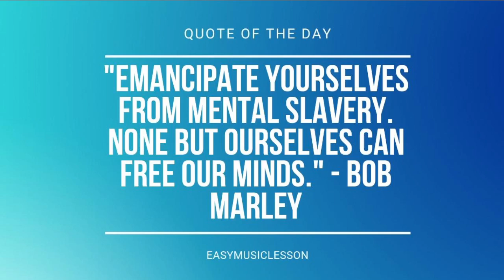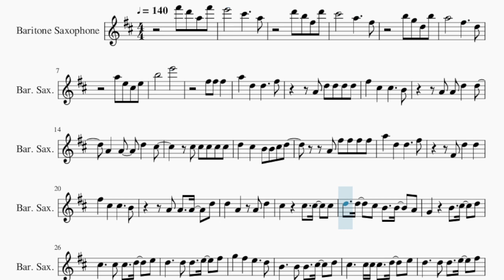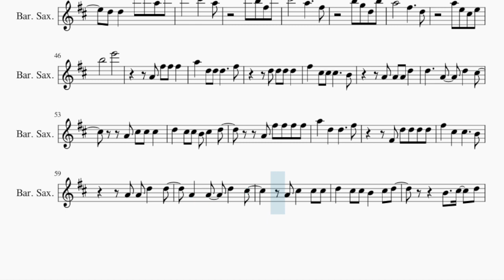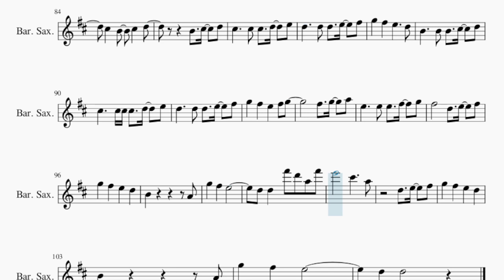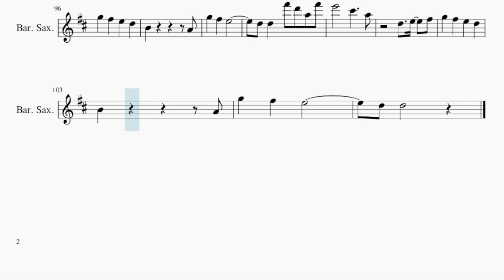Baritone Sax Sheet Music: How to play Like My Father by Jax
Comment and let us know how the videos have helped you. It keeps us going! :)Here is a sheet music/tab video on the song Like My Father by Jax on the baritone sax. A baritone sax sheet music arrangement which is transposed to notes that are easily played by baritone sax, for the song Like My Father by Jax.

EasyMusicLesson2 teaches you to play the your favorite instrument, through well-arranged sheet music so that you too can learn how to play Like My Father by Jax on the baritone sax as fast as you can. A baritone sax sheet music with backing tracks to help your play the song better.

Chords of Baritone Sax arrangement:
F Maj   C Maj   D Min   A Min   A# Maj   F Maj   C Maj   D Min
C Maj   F Maj   C Maj   D Min   A Min   A# Maj   F Maj   C Maj
D Min   C Maj   F Maj   C Maj   D Min   A Min   A# Maj   F Maj
A Min   A# Maj   C Maj   F Maj   C Maj   A# Maj   C Maj   F Maj
A Min   A# Maj   C Maj   F Maj   A Min   A# Maj   C Maj   F Maj
C Maj   D Min   A Min   A# Maj   F Maj   C Maj   D Min   C Maj
C Maj   F Maj   C Maj   D Min   A Min   A# Maj   F Maj   A Min
A Min   A Min   A# Maj   C Maj   F Maj   C Maj   A# Maj   C Maj
F Maj   A Min   A# Maj   C Maj   F Maj   A Min   A# Maj   C Maj
C Maj   A# Maj   C Maj   D Min   C Maj   F Maj   C Maj   A# Maj
C Maj   F Maj   A Min   A# Maj   C Maj   F Maj   A Min   A# Maj
C Maj   F Maj   C Maj   D Min

Melody notes of Baritone Sax:
F#6 D6 A5 F#6
E6       C#6     A5
D6 B5 F#5 D6
C#6       A5     F#5
B5 G5 D5 B5
A5       F#5     D5
A5 E5 C#5 E5
B5       E6
F#5 F#5 F#5
A5   D5   D5     F#5
A4 D5 D5 D5 D5
F#5   C#5   C#5     B4
A4 A4 D5   D5
A4   A4   D5   C#5
C#5 C#5 C#5 C#5 C#5
D5   C#5   B4 B4 C#5 D5
A4 F#5 F#5 F#5 F#5
F#4 D5   D5
D5   D5   C#5 B4   B4   A4
G4     B4   C#5   D5
C#5     C#5 C#5   D5   E5
B4     B4 B4   C#5   D5
C#5     C#5 C#5 C#5   D5   E5
D5     D5 D5   E5   F#5
G5   F#5   E5   F#5 G5
F#5   G5   A5
E5     E5 E5   F#5   G5
B4           A4
G5   F#5   E5
D5 D5   F#6 D6 A5 F#6
E6       C#6     A5
C#6       A5     F#5
A5       F#5     D5
B5       E6
A4 F#5 F#5 F#5
A5   D5 D5 D5     F#5
D5 D5 D5 D5
F#5   C#5 C#5 C#5     B4
A4 A4 A4 D5
D5     A4   D5   C#5
A4 C#5 C#5 C#5
D5   C#5 C#5 B4 C#5   D5
F#4 D5 D5 D5 D5
B4   C#5   D5
F#5   G5   A5
B4           A4
G5   F#5   E5
D5 D5   F#5 F#5 F#5
A4 D5   D5
C#5   C#5 D5
C#5   B4   C#5   D5
B4   C#5   D5
F#5   G5   A5
B4           A4
G5   F#5   E5
E6       C#6     A5
B4           A4
G5   F#5   E5
D5 D5